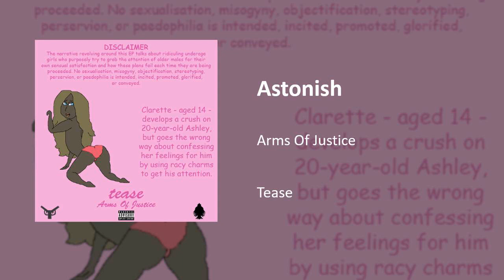Astonish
Astonish · Arms Of Justice

Tease

Composer: Benno Henry
Featured Artist: Robert
Featured Artist: Melobytes